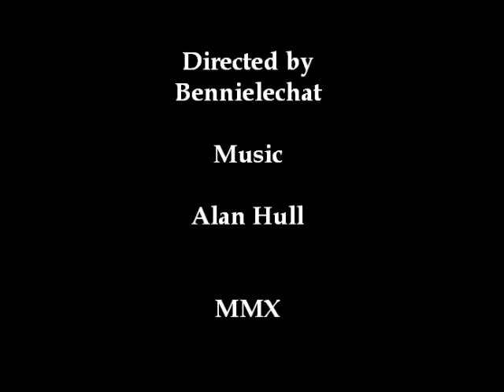Dee Estuary near Ness Gardens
A Walk near Ness Gardens by the Dee Estuary